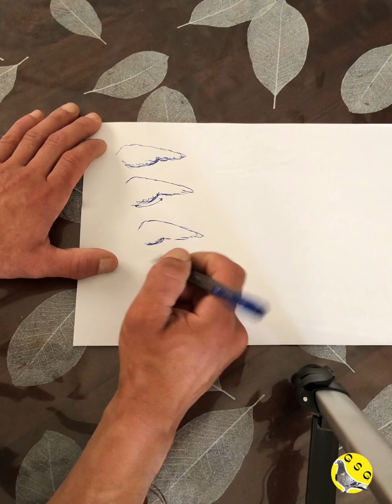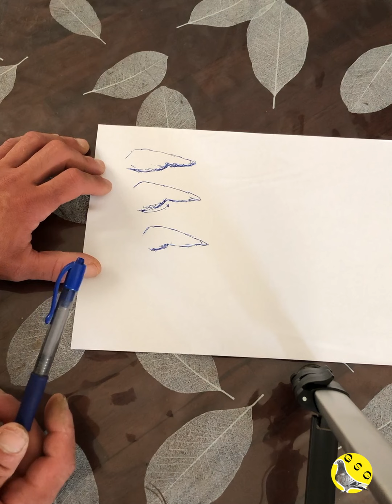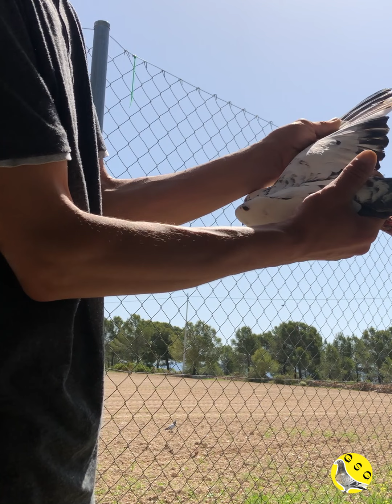Palomos mensajeros (el ala)🐦🐦✅✅hay muchas teorías y esta es una de ellas 😉🕊🕊🕊🕊🕊🕊🕊🕊🕊🕊🕊